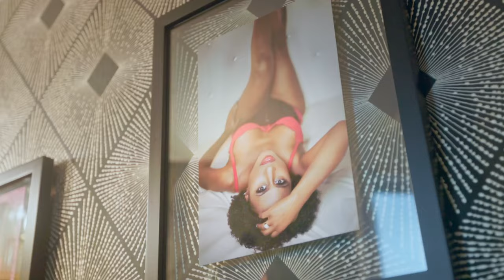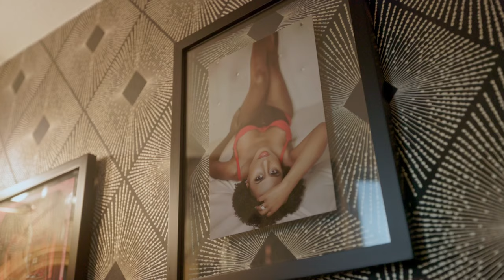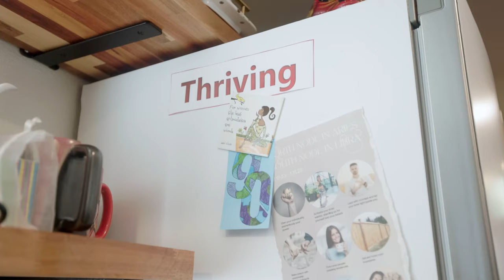Ella diseñó a medida su hermosa y pequeña casa con cocina MASIVA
Únete a Stacey mientras lleva a los espectadores a un recorrido por su hermosa y pequeña casa, Tiny Vixen. Diseñada pensando en las mujeres, esta casa es vibrante, funcional y acogedora, y muestra cómo una vida pequeña puede ser a la vez espaciosa y acogedora. Si eres una mujer que está pensando en vivir en miniatura, ¡este tour es para ti!

Sala de estar vibrante para conexión y comunidad
Al entrar a la sala de estar de Stacey, lo primero que notará es el arte vibrante que da vida al espacio. Ella diseñó esta sala para que fuera una zona sin televisión centrada en la conexión y la comunidad. La zona de asientos es perfecta para ponerse los zapatos o apoyarse en el aparador. Este espacio tiene como objetivo crear un ambiente acogedor para amigos y familiares.

Corazón del hogar: la cocina
La cocina es el corazón de la pequeña casa de Stacey y para ella era esencial tener un espacio funcional y hermoso. Trabajó con su constructor para crear más espacio en el mostrador reubicando el refrigerador y agregando estantes abiertos. La cocina cuenta con una estufa de gas, un fregadero profundo y un electrodoméstico Panasonic 4 en 1 que hornea, fríe, saltea y cocina a presión. La cocina está diseñada tanto para cocinar como para socializar, lo que la hace perfecta para recibir invitados.

Baño acogedor y funcional
Aunque es la habitación más pequeña de la casa, el baño de Stacey tiene un gran impacto. Cuenta con papel tapiz para darle un toque de color y una ducha tipo lluvia para una sensación de lujo. También incluyó un cristal y plantas para realzar la energía del espacio. La encimera de cuarzo y los detalles dorados hacen que el baño parezca un spa.

Soluciones prácticas de lavandería y almacenamiento
En el pasillo, Stacey optó por una lavadora y secadora en lugar de un armario para ropa blanca, lo que lo convierte en una opción práctica para una vida pequeña. El armario para escobas y la despensa brindan espacio de almacenamiento adicional. Esta configuración garantiza que cada centímetro de espacio se utilice de manera eficiente.

Meditación y Espacio Zen
El loft de Stacey sirve como sala de meditación y oficina, dividido por una estantería con plantas. El ambiente sereno es perfecto para comenzar el día con meditación y capturar inspiración para su entrenamiento y su negocio. El espacio también incluye un área de televisión con un toque de azul para relajarse.

Dormitorio de diseño místico
El dormitorio es el santuario de Stacey con un diseño místico y obras de arte que dan vida al espacio. El tocador y los tres tonos de rosa hacen que la habitación parezca más grande y acogedora. El armario ofrece amplio espacio de almacenamiento y el taburete la ayuda a alcanzar todo. La cama doble ofrece espacio para caminar y complementa la estética de la habitación.

Empoderamiento y Conexión
Stacey cree en utilizar su casa como un tablero de visión 3D para manifestar amor, salud y riqueza. Los elementos de diseño Mystic en Tiny Vixen reflejan esta filosofía. Ella anima a los espectadores a explorar su propio diseño Mystic con el obsequio gratuito Bedroom Empowerment vinculado en la descripción.

Únase al movimiento Tiny Living
La vida en miniatura se está convirtiendo en una solución esencial para la asequibilidad de la vivienda. El viaje de Stacey desde Nueva York a Orlando y finalmente a California le ha mostrado el poder transformador de la vida en miniatura. Le apasiona defender este estilo de vida y ayudar a otros a encontrar seguridad y alegría en espacios pequeños.

Conéctate con Stacy
Si tiene preguntas sobre la vida pequeña, consejos de diseño o su viaje por el país, no dude en comunicarse con ella en o visitar su sitio web en mysticddesignbystacey.com. ¡Gracias por acompañarla en esta gira de Tiny Vixen!

¡Presiona la campana de notificación para no perderte nunca una actualización!